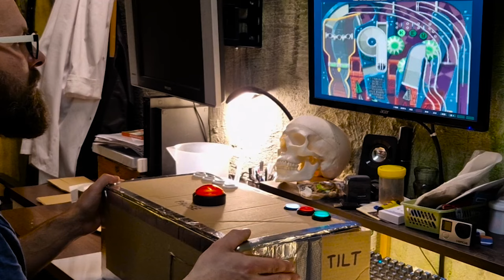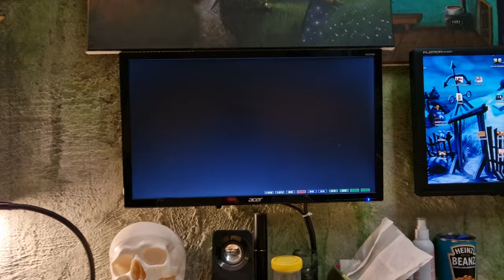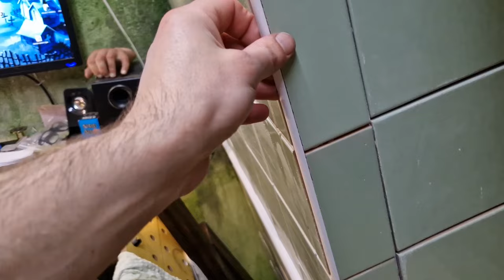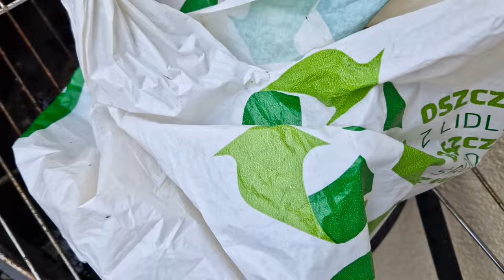My Kind Of Christmas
Cardboard Cremation Coffin, Custom Pinball Controller, Ripping the Tiles Off off the Window and Boiling the Nasty Racoon Head.
Have a Mental Christmas Everyone!

CHAPTERS:
0:00 Coffin on the Christmas Tree
0:07 Cremation Coffin
0:19 Pinball Controller Mark II
0:38 Controller Show and Tell
1:00 Stones and Bones
1:13 Player One
1:30 1st Game
1:44 How the Tilt Works
1:54 2nd Shorter Game
2:05 Huge Pause Button
2:23 Exiting the Game
2:37 3rd Game
2:45 What Powers the Lights
2:54 Time to Rip the Tiles Off
3:37 First Casualty
4:02 Second Casualty
4:25 The Worst Saw Movie Ever
4:36 Long Forgotten Find
4:57 Live Maggots in the Bag
5:03 Head Cooking Pot
5:14 Laundering Rotten T-Shirts
5:23 Coming Attraction
5:38 Mud in the Tub
5:52 Drying the Old Rags
6:10 Boiling the Raccoon's Head
6:32 The Bad Smell is Gone
6:49 Fishing the Skull Out
6:54 Cleaning and Assembling the Skull
7:13 Raccoon's Atlas
7:16 Drying the Bones
7:26 End Screen Videos